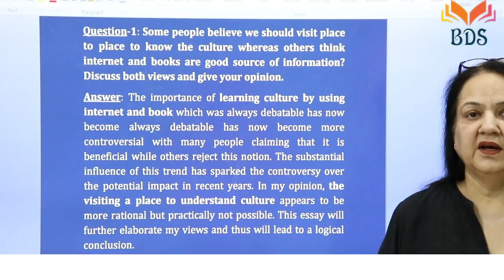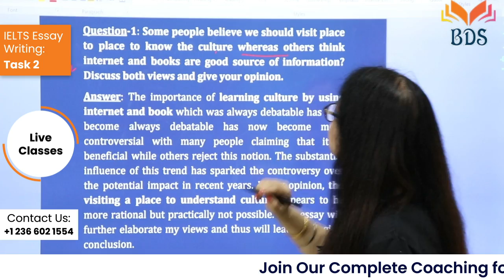Good News for IELTS Students in Canada | IELTS Coaching available now